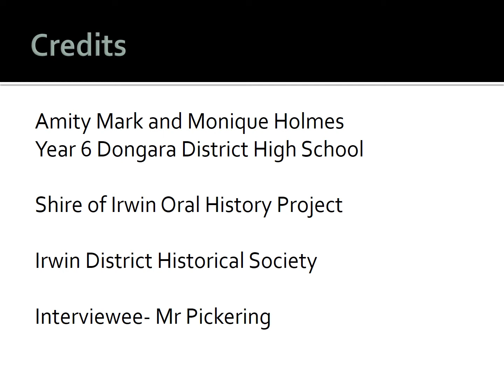Road Board Office Dongara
Shire of Irwin's Oral History Project